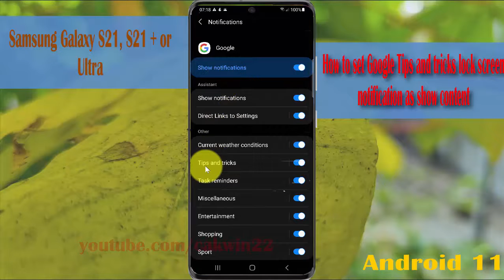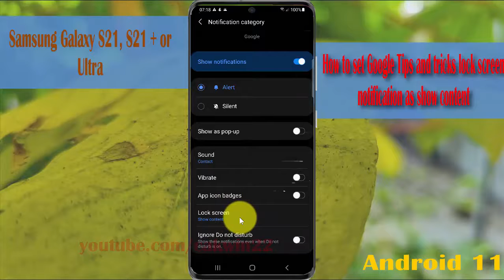How to set Google Tips and tricks lock screen notification as show content in Samsung Galaxy S21/S2+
This video show How to set Google Tips and tricks lock screen notification as show content in Samsung Galaxy S21/S21+/S21 Ultra.  In this tutorial I use Samsung Galaxy S21+ SM-G996B/DS International version with Android 11